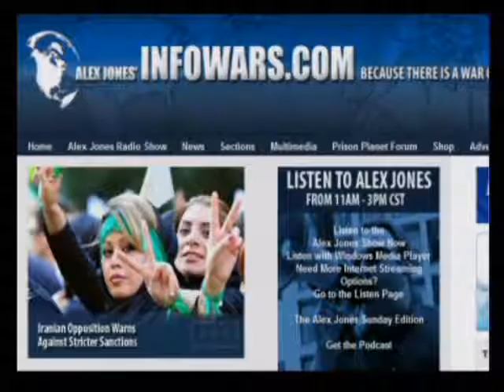FEMA CAMPS: HARDIN, MONTANA - LIVE - PART 5 OF 8 - STEVE QUAYLE - ALEX JONES SHOW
Alex reports live from Two Rivers Fema Camp in Hardin, Montana.  Steve Quayle and Jason Bermas Discuss the situation..

Please note: This is video is from October 1st, not September 1st..  No more late night movie editing for me!